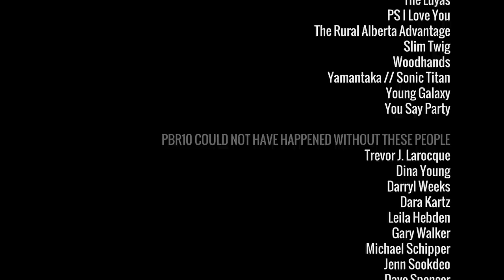PBR10 Day 2 [Feat. The Rural Alberta Advantage, Cuff The Duke, PS I Love You, Slim Twig]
PBR10 Day 2 (09/28/12)

Performances by Slim Twig, PS I Love You, Cuff The Duke, and The Rural Alberta Advantage

Directed and edited by Mitch Fillion

Shot by Mitch Fillion, Stephen Hargreaves and Colin Medley

Sound by Brian Wirth